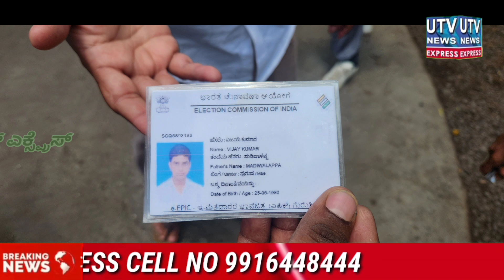nakali voter id card aur voters police ke giraffat me